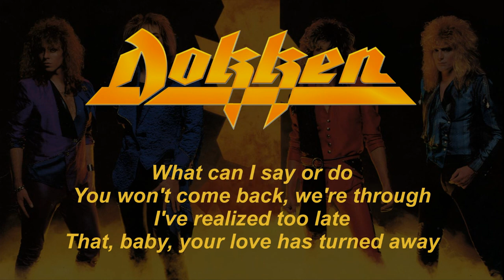Dokken - In My Dreams (Lyrics) Official Remaster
From the album: Under Lock and Key - 1985
Facebook page for Hard Rock & Heavy Metal Lovers: